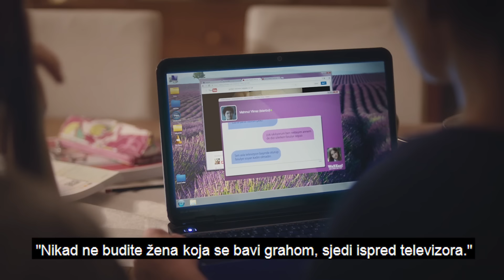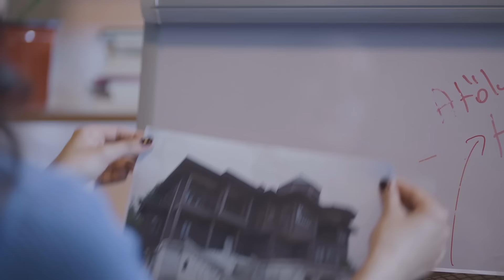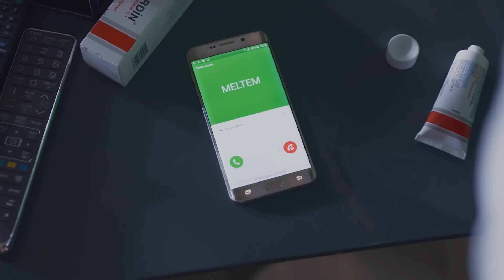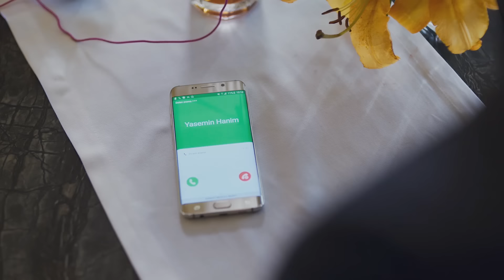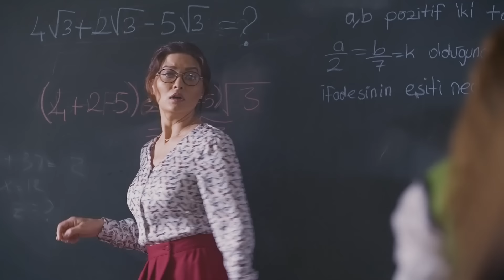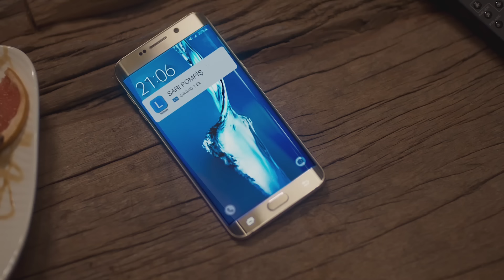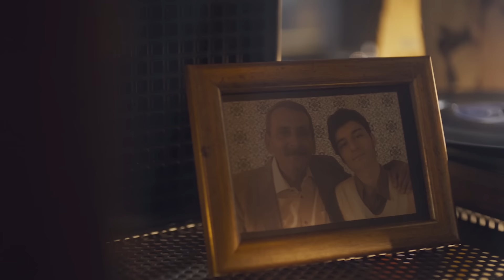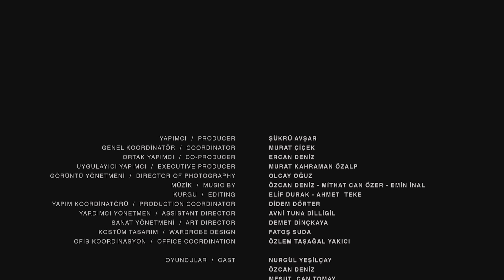Druga Sansa (İkinci Şans) - Turski Film Sa Prevodom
Kliknite sada da biste slušali serije filmova Avşar i filmske glazbe na bilo kojoj platformi!

Staze dvoje usamljenih ljudi presijecale su se nasuprot jedna drugoj. Yasemin je vrlo lijepa žena, od kojih je jedna učiteljica matematike, a druga karizmatični gurman Cemal Et, koja posjeduje restoran. Cemal je nepristojan, ekstrovertiran, bezdušan, čovjek koji se pokušava riješiti svoje prošlosti. Jasmine je plašna, protekcionistička žena s gustim školjkama koja pokušava poželjeti rane pogrešnog izbora u prošlosti i odlučuje matematičkim proračunima. U normalnom životu ove dvije osobe neće ni pogledati jedni drugima lica. Ono što im je zajedničko dvoje je da obojici treba druga prilika. Kad uđemo duboko u obojicu, vidimo da to nije laka ljubav.